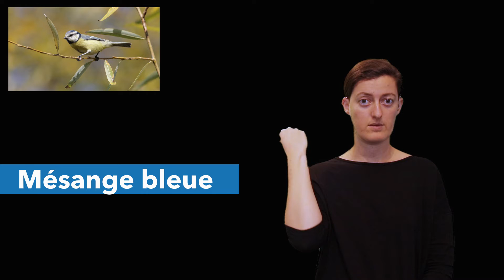Mésange bleue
Découvrez la Mésange bleue en langue des signes !